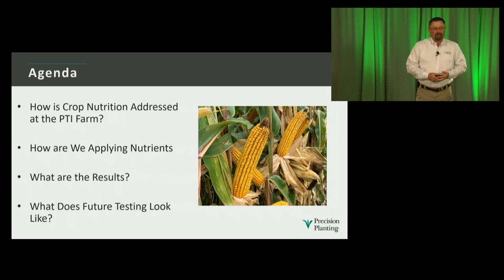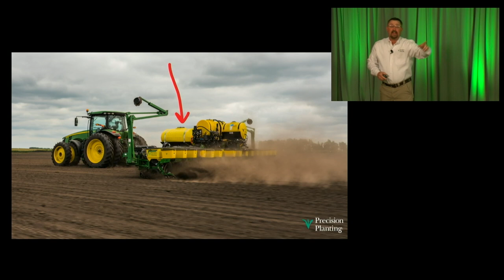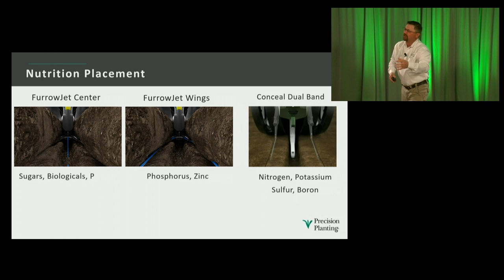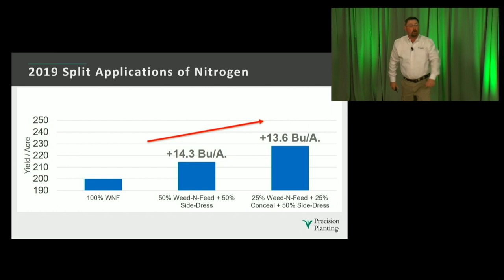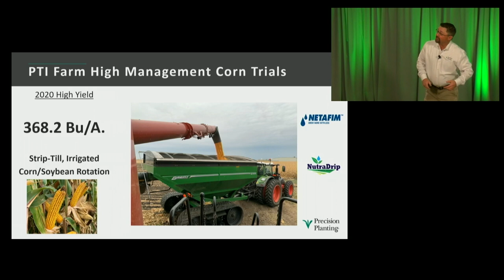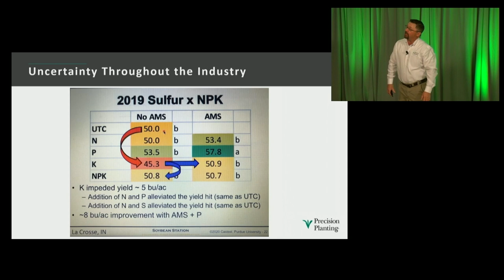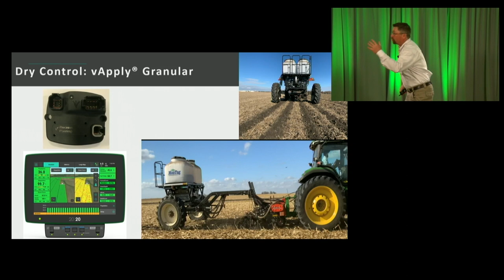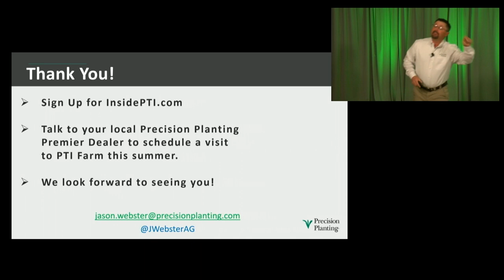Crop Nutrition at the PTI Farm | Winter Conference 2021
Planter applied fertility as part of your program pays big dividends.  See how reallocation of fall fertilizer to planter applied, along with split applications of nitrogen; lead to improved profitability when placed correctly.